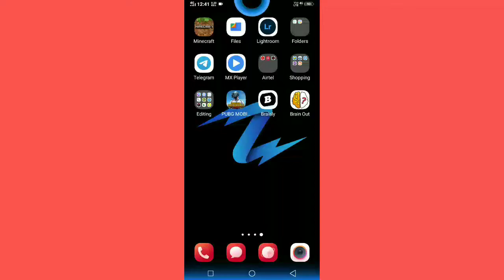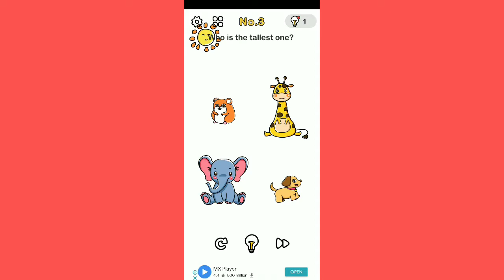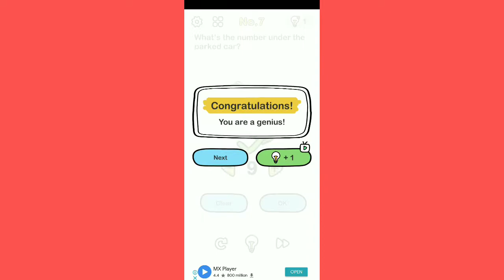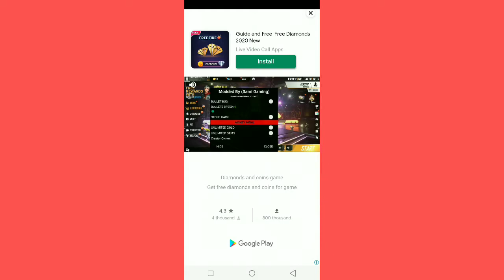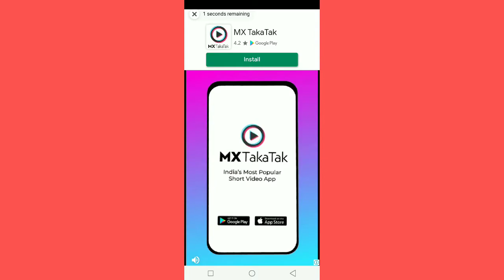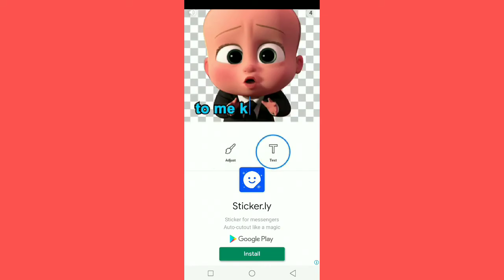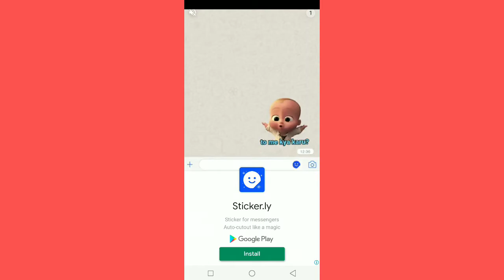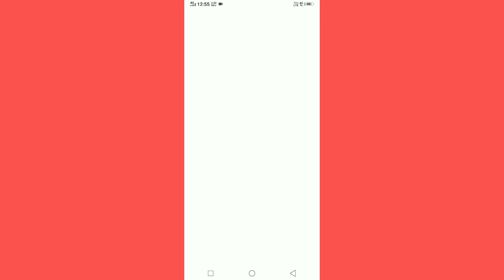Let's Play Brain Out | Funny Gameplay | Part-1 | Ayucus